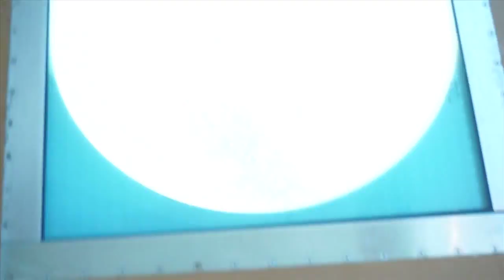Up In The Air: 16 Decks Above The Sea On, The SeaWalk on Royal Princess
Up In The Air: 16 Decks Above The Sea On, The SeaWalk on Royal Princess from The Avid Cruiser. Like this? Watch the latest episode of The Avid Cruiser on Blip!

Cantilevered 28 feet beyond the edge of the new Royal Princess and 128 feet over the water, the SeaWalk invites us for a stroll.